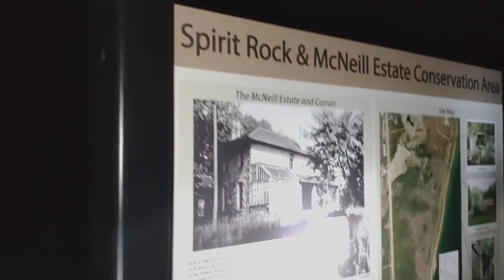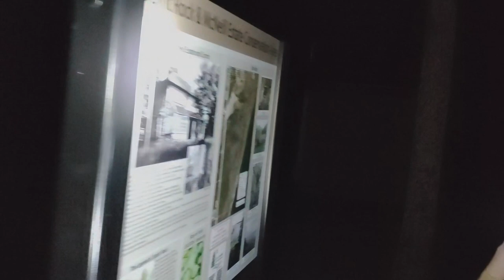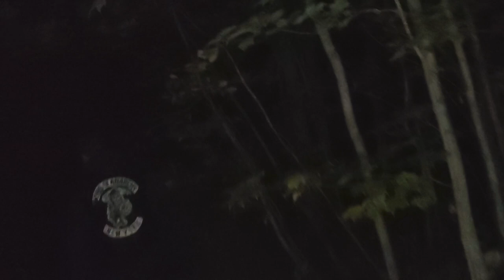Ruins Of An Abandoned Mansion In Middle Of The Forest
Hello all and welcome back to our spooky adventures!!  This time we are visiting back at 'Spirit Rock' again which is where we heard 'The Wendigo' come through on the spirit box.  There is a lot of history to this place and it is quite an amazing spot to visit.

If you enjoyed this video, we have a whole playlist of scary videos for you!

Keep it spooky all!